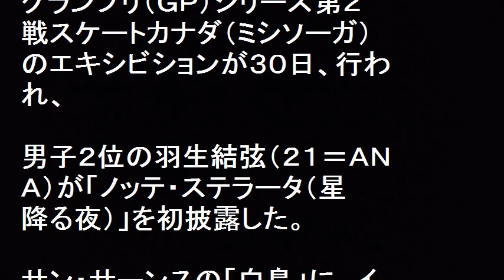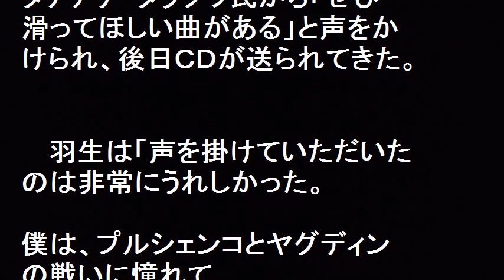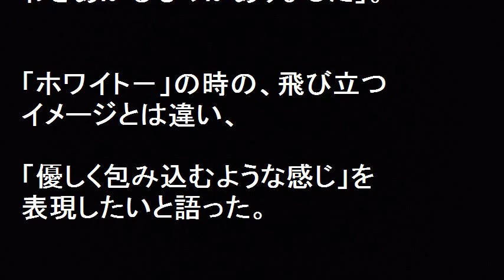エキシビション「星降る夜」初披露！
エキシビション「星降る夜」初披露！グランプリ（ＧＰ）シリーズ第２戦スケートカナダのエキシビションで、男子２位の羽生結弦（２１＝ＡＮＡ）がラブソング「ノッテ・ステラータ（星降る夜）」を初披露した。浅田真央ら数々のトップ選手を育てた世界的な指導者、のタチアナ・タラソワ氏から是非羽生にとの思わぬプレゼント曲だ。最初に聞いたときは「胸の奥からわきあがるものがありジャンプではなくスケーティングを重視した美しいプログラムを優しく包み込むような感じで表現した滑りだった。

【関連動画】

浅田真央(mao asada)選手、タチアナ・タラソワさん、ありがとう！！ ～ コメント集